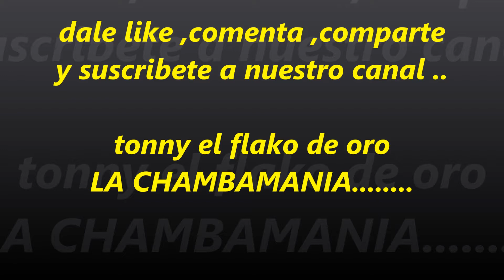LA CAMPANERA LIMPIA 2017 GRUPO JUJUY